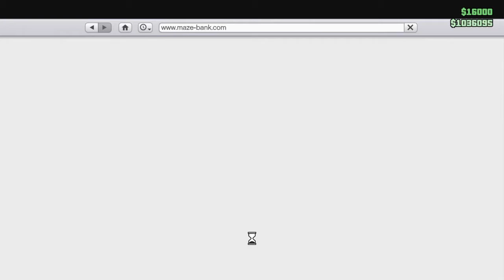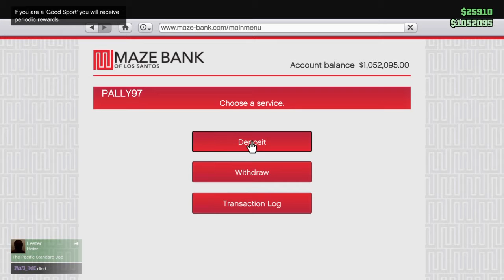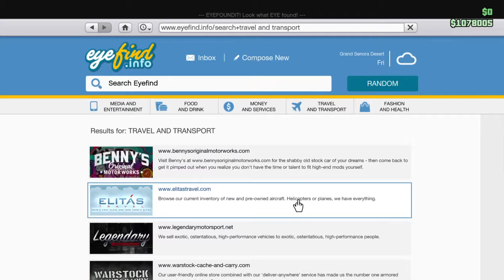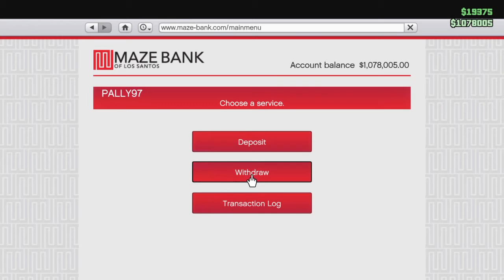GTA V Grotti Savings #5 | Back at it again with my snipe!!!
Getting my Snipe on